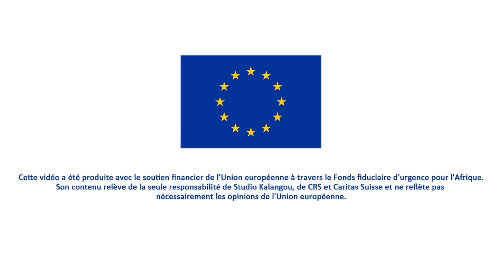Migration : Solange raconte son parcours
Solange a quitté le Cameroun pour l'Algérie dans l'espoir d'y retrouver son mari. Aujourd'hui, cela fait 5 mois qu'elle est arrivée à Agadez. Solange raconte son parcours.